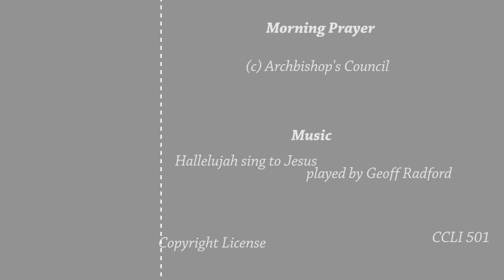Morning Prayer Monday 9th November 2020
Jim and Parvin Stewart lead Morning Prayer from St James', Tunbridge Wells